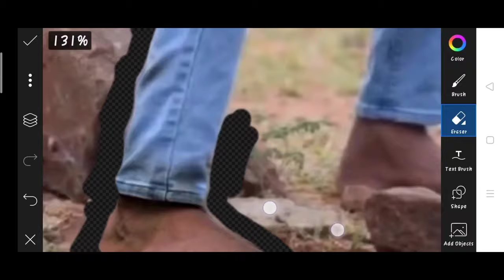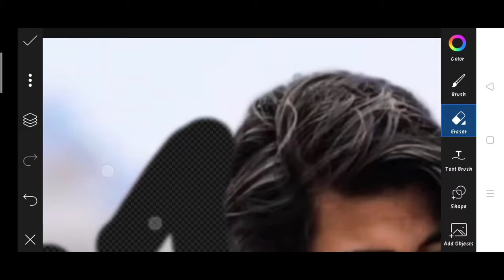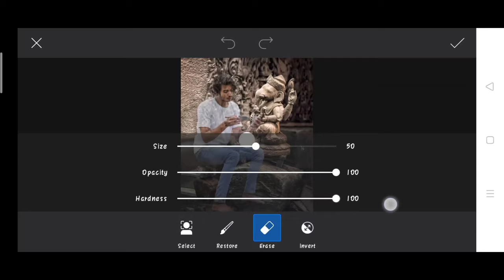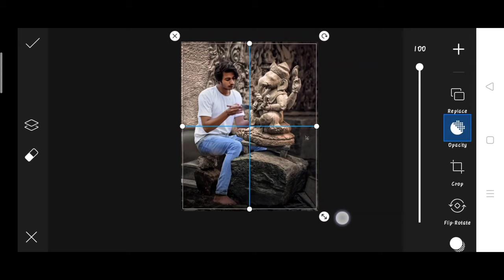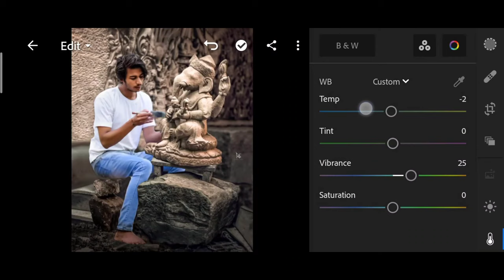Himmat Singh | himmat Singh new photo editing | himmat Singh ganesh ji photo editing | ganesh edit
↪️I'm also use this items 👇

1. Photo editing
2. Picsart photo editing
3. Snapseed photo editing
4. Lightroom photo editing
5. Autodesk SketchBook photo editing
6. Photoshop photo editing
7. Photoshop tutorial
8. PicsArt tutorial
9. Photoshoot vlogs
10. Viral photo editing
11. Instagram viral photo editing
12. Glowing message photo editing
13. Glowing heart photo editing
14. Glowing photo editing in PicsArt
15. PicsArt photo editing 2021
16. Cb photo editing
17. Cb photo editing in PicsArt
18. Vijay Mahar new photo
19. Himmat Singh new photo editing
20. Taukeer editz new photo editing
21. NSB PICTURES New photo editing
22. Dm design new photo editing
23. Pranav PG new photo editing
24. Artist aj new photo editing
25. Bollywood actress photo editing